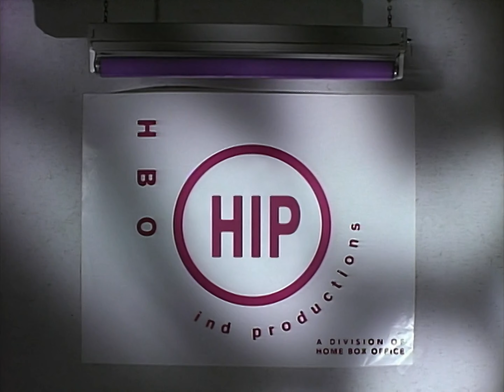HBO Independent Productions (1994)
Source: Episode 14 of Season 3 to Roc capped from Pluto TV.

Uploaded by Pepsi9072, submitted by Sloshy.